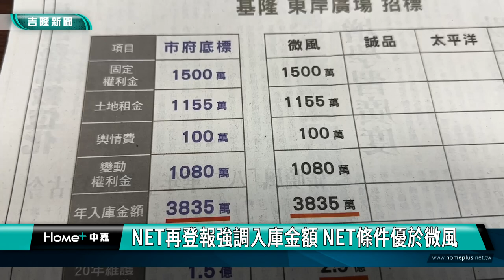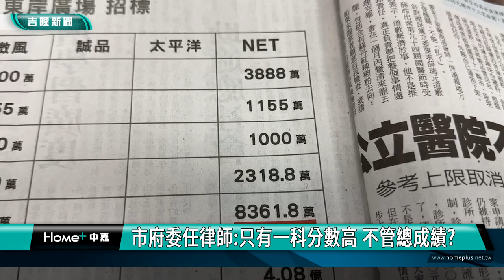基隆東岸商場爭議| NET再登報強調入庫金額 NET條件優於微風 |市府委任律師:只有一科分數高 不管總成績?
（NET）再度刊登廣告，條列NET和微風投的「入庫金額」，凸顯NET開出的條件優於微風。對此市府回應，好比考試，有學生說國文第1名就要念北一女、上台大，不管總成績多少，這不是很奇怪嗎？

NET具名在報紙刊登廣告，列舉東岸廣場招標案固定權利金、土地租金、輿情費和變動權利金各項目，NET投標的入庫金額為8千3百萬元超過微風地開價，其餘金額也佔優勢但沒有得標。

對此，市府委任律師葉慶元則澄清:東岸招商案有6個項目評選，NET說一個項目贏了，所以就是贏，應該沒有人這樣比。

葉慶元舉例，考試考6科，國文冠軍就說要念北一女，或是說就要上台大，「這不是笑話嗎？」東岸招商案幾已塵埃落定，NET又冷飯「亂」炒，說國文第1名就要上台大，不管總成績多少，這不是很奇怪嗎？